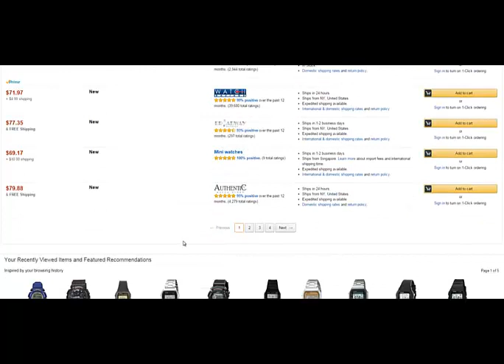amazonカート取得に良い評価数は関係ない